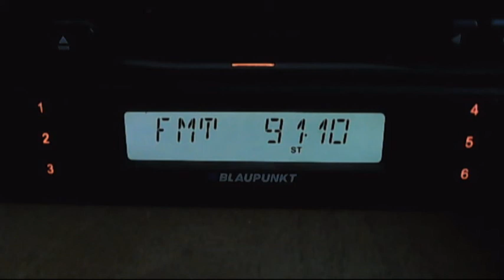strong thunderstorm on hotaree - live on 91,1 local sender 21:52